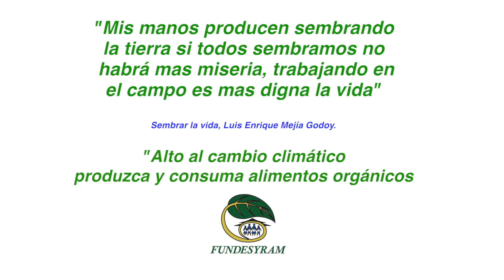Tienda La Bendición